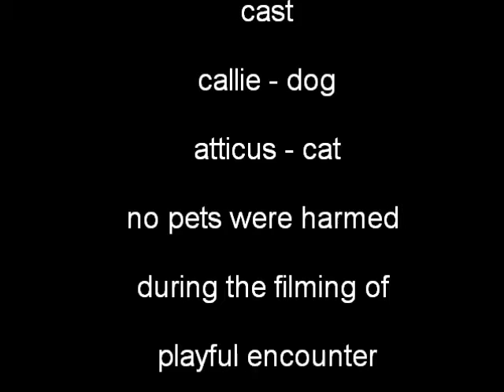Callie and Atticus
Female border collie and tiny male kitten enjoy play fighthing.